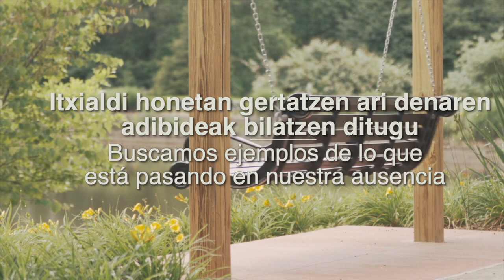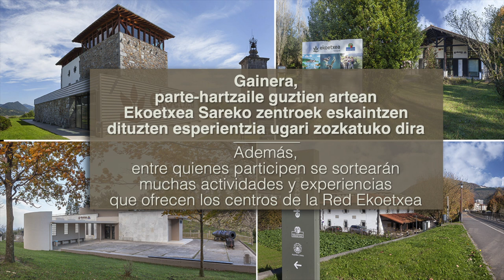"AZTARNA - BIZITZA+" Lehiaketa/ Concurso "- HUELLA + VIDA"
Inguru naturalaren eta biodibertsitatearen hobekuntza dokumentatze aldera, Ekoetxeen zentroen sareak, Eusko Jaurlaritzako Ingurumen Sailak kudeatzen duenak, “AZTARNA gutxiago - BIZITZA gehiago +” lehiaketa antolatu du, inguru naturala nabarmenki hobetu dela adierazten duten adibideak eta kasuak jasotzeko, hain zuzen ere, gizakiak falta direnean gure inguruan gertatzen ari dena dokumentatzeko.

Con el fin de documentar la mejoría del entorno natural y de la biodiversidad, la red de centros Ekoetxea, gestionada por el departamento de Medio Ambiente del Gobierno Vasco, ha organizado el concurso ““Menos - HUELLA más + VIDA” para recoger ejemplos y casos concretos en los que se aprecie una clara mejora del medio natural, para documentar lo que está pasando en nuestro entorno en ausencia del ser humano.